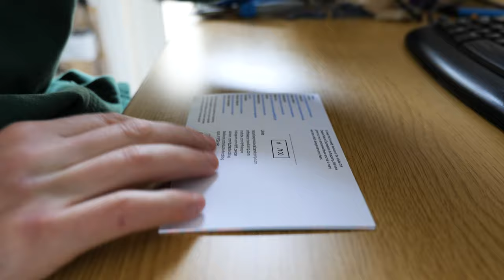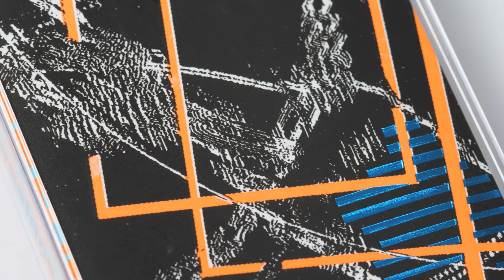Making of NEX009, screenprinted and hot foil cassette artwork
Track taken from NEX009 - Untitled - Sin Título (Charles.A.D Remix)

GEAR USED:
CAMERA (US) | (UK)
FAV LOW LIGHT LENS: (US) | (UK)
FAV MACRO LENS: (US) | (UK)
GOOD VLOG MIC: (US) | (UK)
AMAZING LOW COST LIGHT: (US) | (UK)
120CM QUICK SETUP SOFTBOX: (US) | (UK)